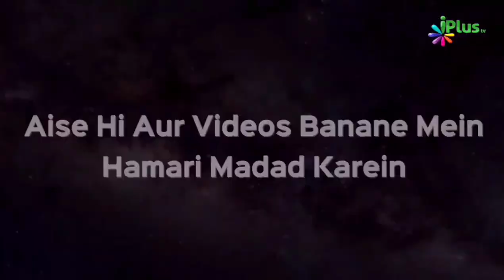Fear Of Allah | Rahil Ansari Riyazuddin | Taqreeri Muqabala iPlus TV